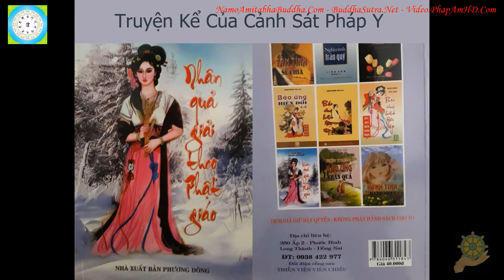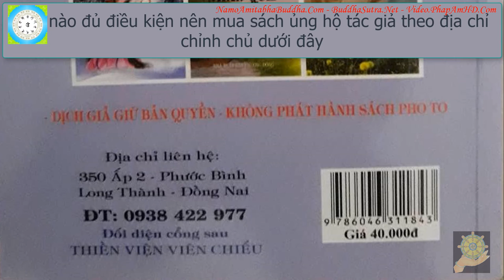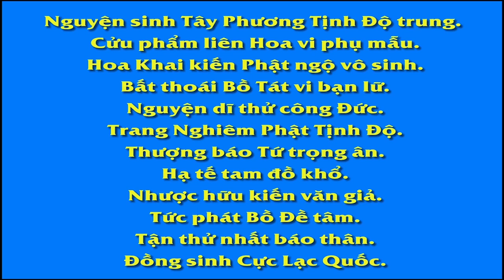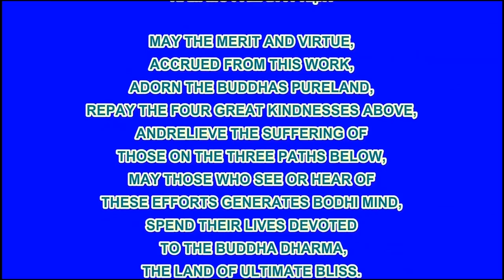23 Truyện Kể Của Cảnh Sát Pháp Y Nhân Quả Giải Theo Phật Giáo Hạnh Đoan